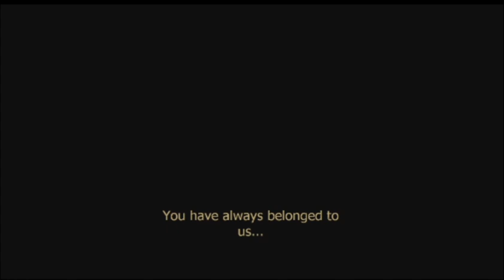The Three Stooges - Condemned Criminal Origins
find our facebook instagram and twitter, and tiktok by searching @neanderthalsgaming